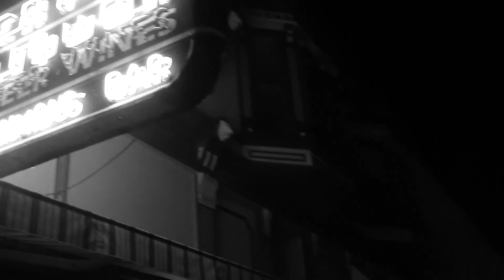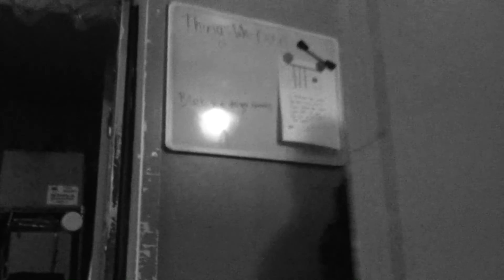Power House Personals: Donny Idol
Going into the match Saturday Aug 4th at Parkside, Donny Idol discusses his past with Ricky Ruckus.